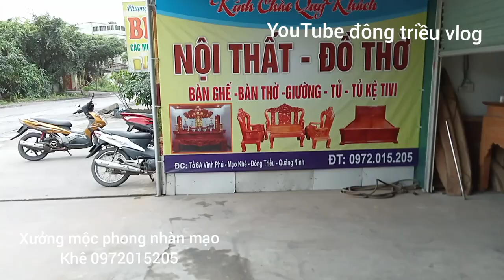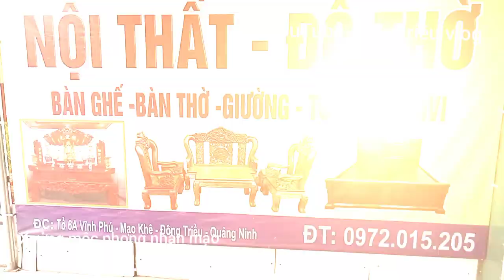mẫu bàn thờ đẹp tại mạo Khê Đông Triều Quảng Ninh . xưởng mộc đồ thờ mạo Khê Đông Triều . mẫu bàn